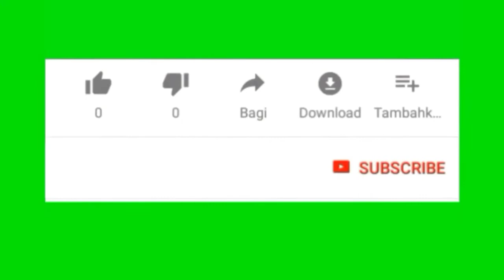TOP EFEK SUARA+GREEN SCREEN LUCU yang sering di pake youtuber to creator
green screen yang sering di gunakan no copyright untuk para kreator youtuber

greenscreennocopyright#greenscreenopening#utepanggi